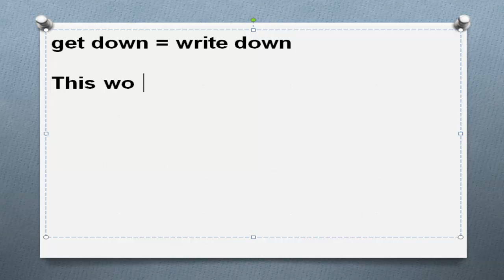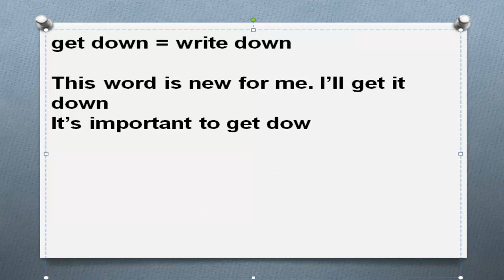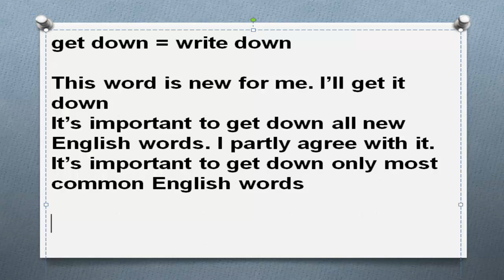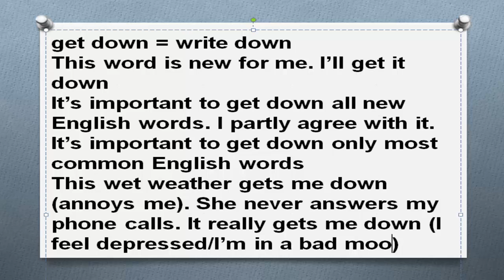Основные фразовые глаголы Часть 120. Фразовый глагол get down примеры предложений перевод